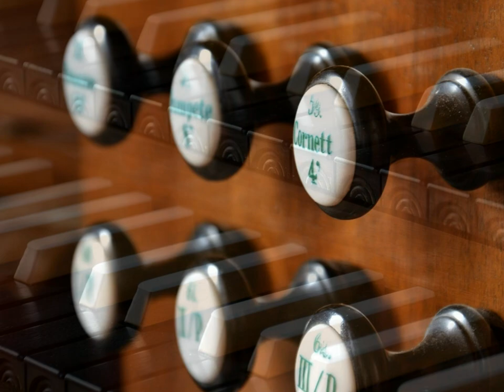Organ Ballad 2 - 5319 improvisation